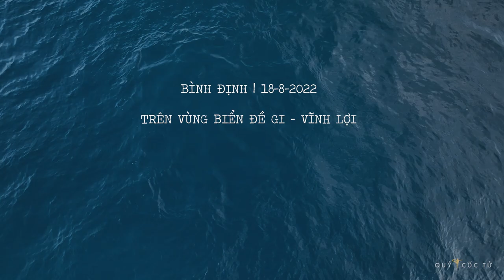CHOÁNG NGỢP CHỨNG KIẾN CÁ ÔNG SĂN MỒI TRÊN BIỂN VIỆT NAM | ĐỀ GI - VĨNH LỢI, BÌNH ĐỊNH | 18-8-2022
CHÓANG NGỢP CHỨNG KIẾN CÁ ÔNG SĂN MỒI TRÊN BIỂN VIỆT NAM | ĐỀ GI - VĨNH LỢI, BÌNH ĐỊNH | 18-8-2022

Producer: Quy Coc Tu Team
Project Manager: Quy Coc Tu Team
Camera: Ngo Tran Hai An
Location: Vùng biển Đề Gi, Vùng biển Vĩnh Lợi - Bình Định
Equipment: Canon EOS R5, RF 70-200, RF 100-500, DJI Mavic 3